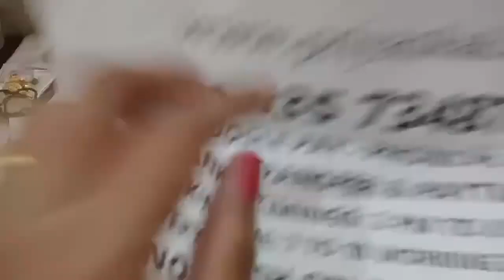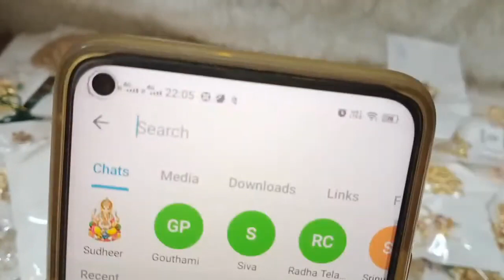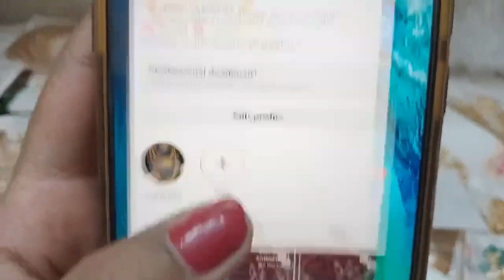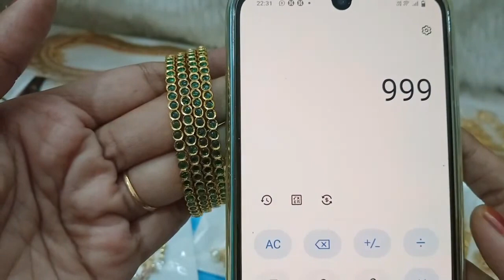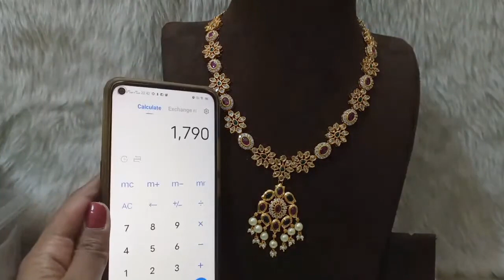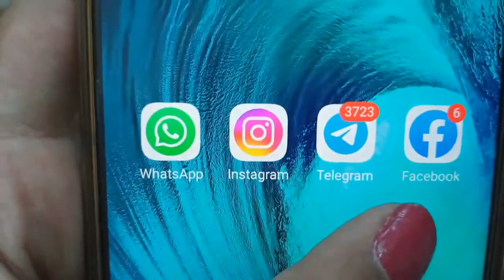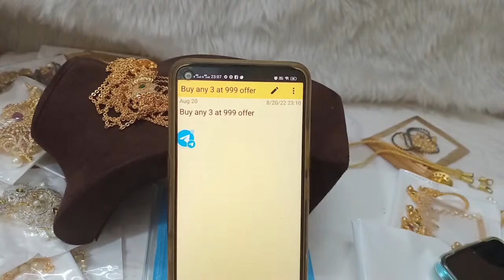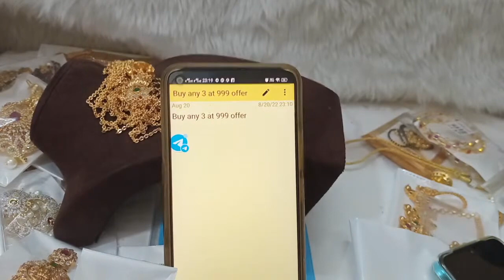😍🥰 Biggest Offers 🥰😍 1 Garm Gold Earrings Necklaces Sets 😍priyankakollections